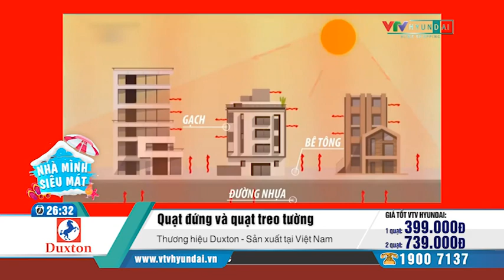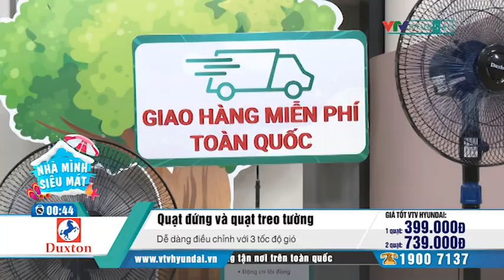[VTV-HYUNDAI] DUXTON - Combo quạt lửng (DFTS40-15CN) + quạt treo tường (DWF40-15CN)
Các gian hàng của VTV-Hyundai Home Shopping:
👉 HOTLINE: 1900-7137